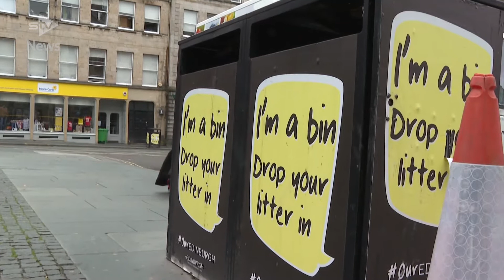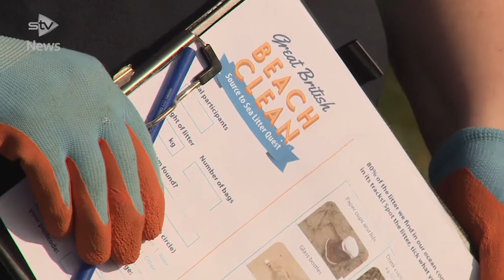Coronavirus: Should we be using single use facemasks?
Single use face coverings are becoming a litter issue on the streets around Scotland.

Local councils across Scotland are reporting that more of their litter clean-up programmes are becoming dedicated to removing the masks from our streets, while environmental agencies are calling for people to use face coverings that can be used more than once.